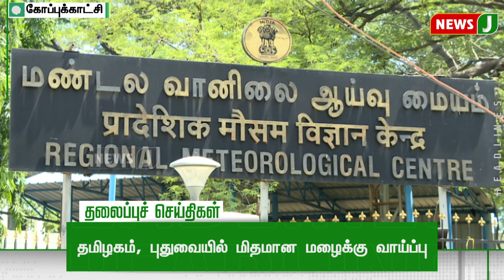Today 10AM Headlines | 23 JULY 2024 | காலை 10 மணி தலைப்புச் செய்திகள் | Morning Headlines | NewsJ